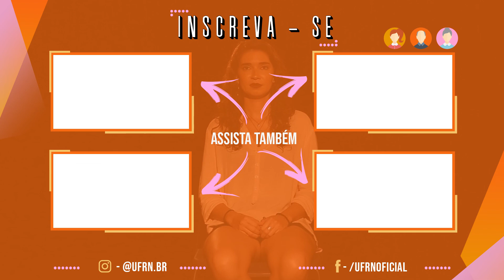Tô No Campus Perfis - Vamos Conhecer Thayanne?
Thayanne Percilla é a protagonista do segundo episódio da série “Tô no Campus Perfis”. Escritora, psicóloga, atriz e dramaturga, iniciou sua carreira artística aos 14 anos, quando escreveu sua própria versão do romance “Amadis de Gaula”. Hoje , Thayanne dirige os grupos de teatro “Interferências” e “Boca de Cena”. Assista ao vídeo e conheça mais da história da jovem aluna da UFRN que está se tornando referência no universo cultural potiguar.

FICHA TÉCNICA
Imagens:
Anastácia Vaz
Paulo Medeiros

Roteiro:
Sandra Souza
Ana Laura Freire
Thayanne Percilla

Produção:
Wallacy Medeiros
Sandra Souza
Salésia Paulino

Edição:
Paulo Medeiros

Motion Graphics:
Artur Medeiros

Grupo de teatro (monólogo):
Abner Souza
Allyerly Dantas
Jason Gabriel
Juciê Borges (iluminação)
Rubinho Rodrigues
Salésia Paulino
Tom Gomes